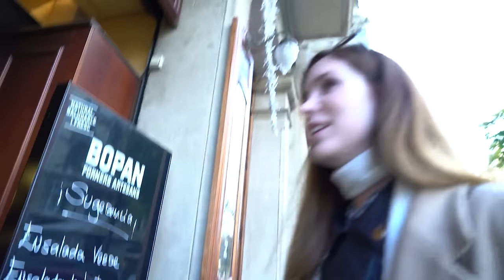Barcelona Vlog - My Favourite Part of Barcelona, L'Eixample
Hi everyone.  I enjoyed making my first Barcelona vlog so much, that I decided to make another!  This time I've taken you on a tour of my favourite area of Barcelona, L'Eixample.  I visited some of my favourite cafés, shops, and avenues.  Hopefully you can feel the ambience of the area as if you were here, and enjoy its beautiful architecture.